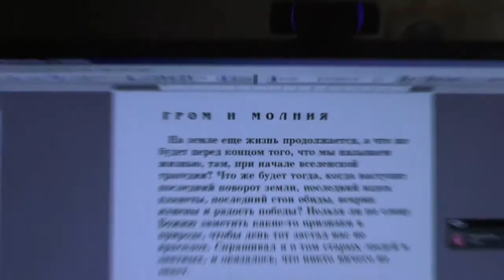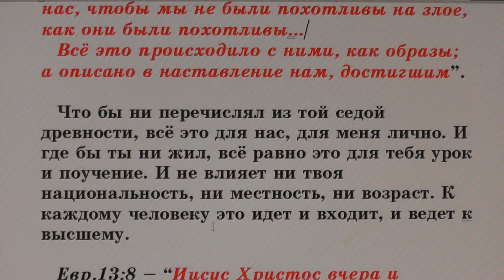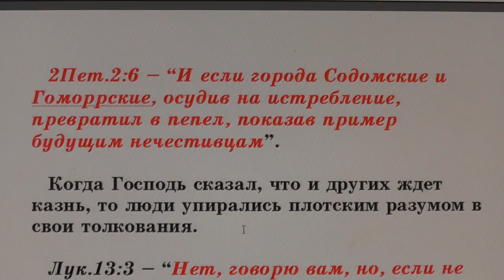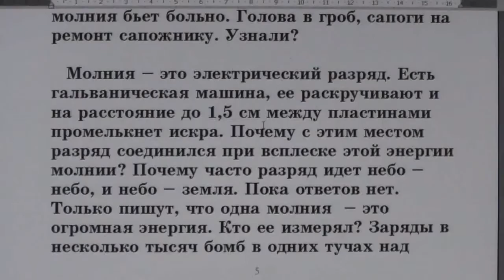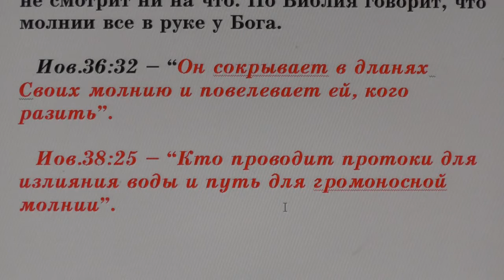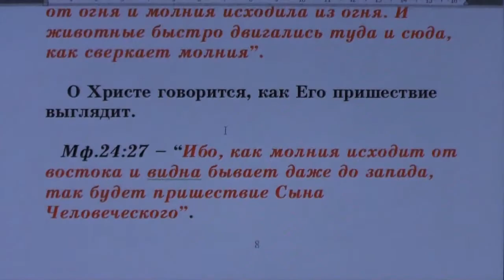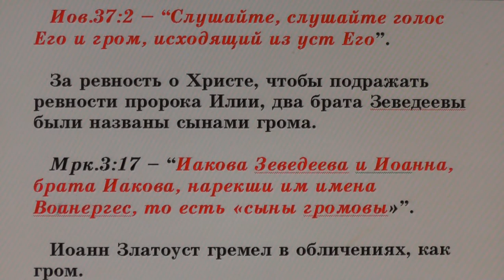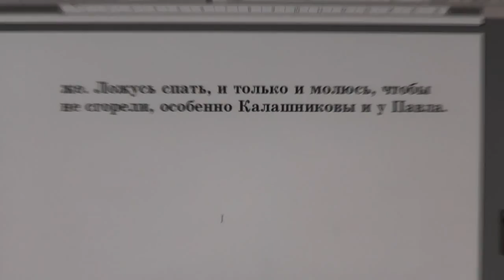№81. Занятия в Потеряевке по темам. Гром и молния.